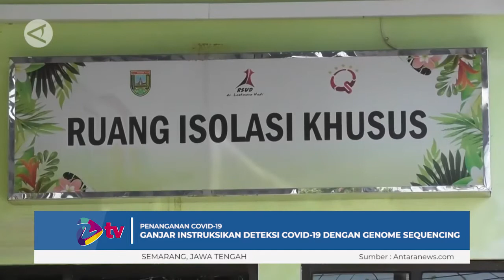Ganjar Pranowo instruksikan deteksi COVID 19 dengan genome sequencing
Gubernur Jawa Tengah Ganjar Pranowo menginstruksikan kepada seluruh kepala daerah di Jawa Tengah untuk melakukan pengambilan sampel COVID-19 lewat metode pengurutan genom (genome sequencing), seiring masuknya varian COVID-19 lain. Baru-baru ini, terdeteksi varian baru COVID-19 di Kabupaten Kudus. (Fx. Suryo Wicaksono/Dudy Yanuwardhana/Anom Prihantoro).

Sumber: Antaranews.com